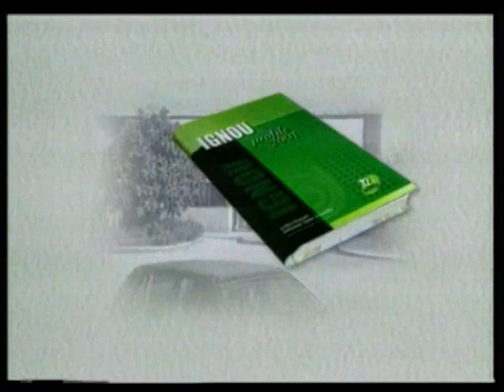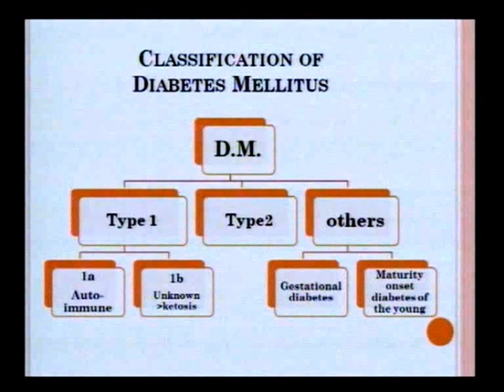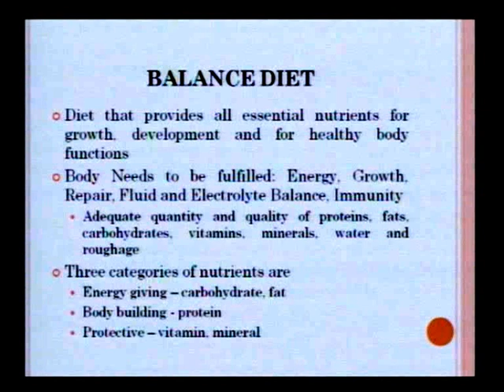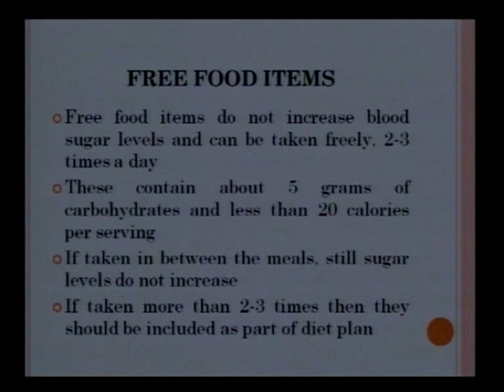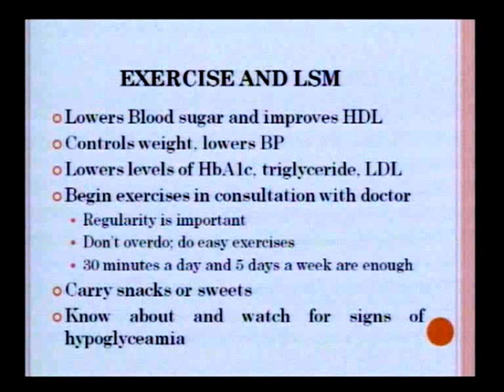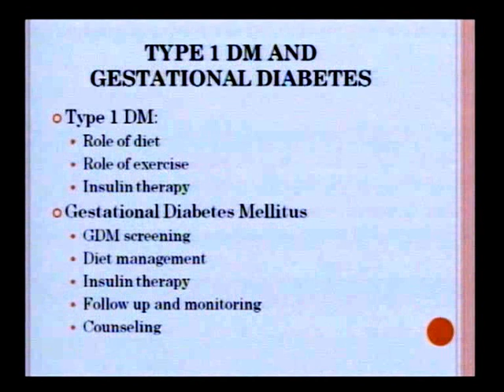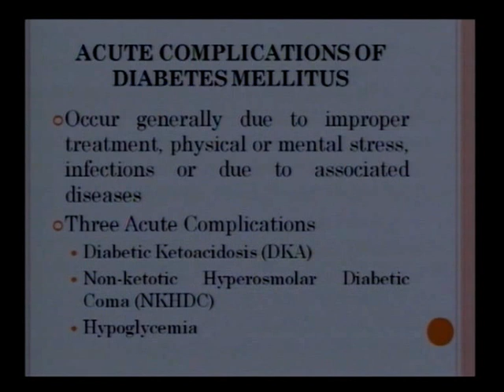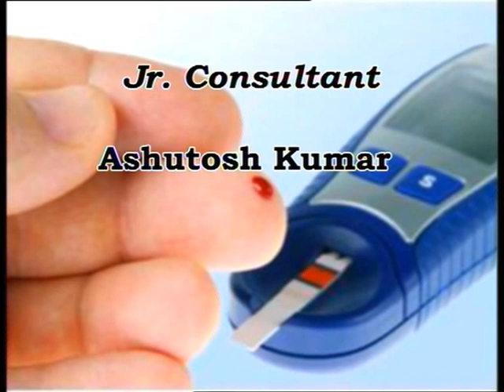Management of Diabetes Mellites, Its Complications & Prevention Through Edu. & Counselling Part 1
SOHS- IGNOU
A Programme on (CDCW) Certificate Programme for Diabetes Community Worker